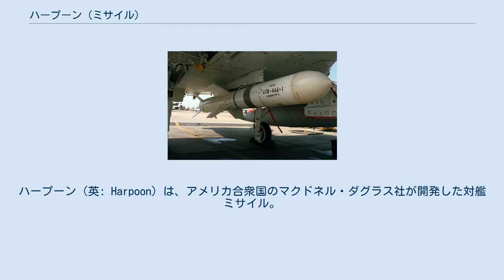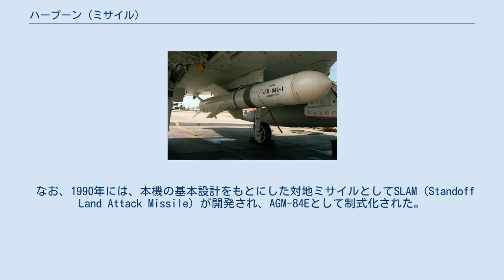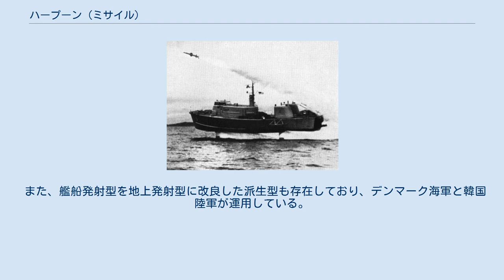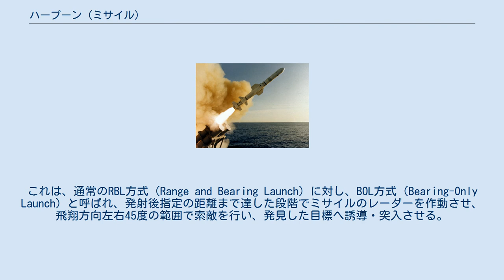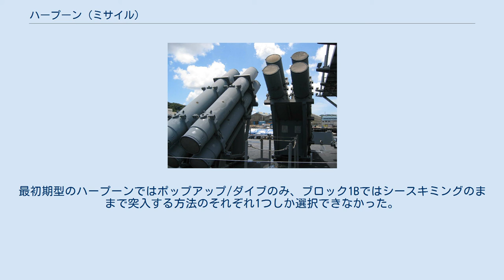ハープーン (ミサイル)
ハープーン（英: Harpoon）は、アメリカ合衆国のマクドネル・ダグラス社が開発した対艦ミサイル。
アメリカや日本など30ヶ国以上が採用しており、西側諸国ではフランスのエグゾセと市場を二分するベストセラーとなっている。
 アメリカ軍においては、艦対艦（SSM）型はRGM-84、潜水艦発射型（USM）はUGM-84、空対艦（ASM）型はAGM-84として制式化されている。
愛称の“harpoon”は、捕鯨用の銛の意。
 「ハイ・ポイント」から発射された試作型ハープーン(1974年) 1965年、アメリカ海軍航空システム軍団（NAVAIR）は、ブルパップ・ミサイルの後継となる兵器の開発に着手した。
当初は航空機から浮上潜水艦を攻撃することが主目的として構想されており、ハープーンという公式の愛称もこれに由来するものであったが、まもなく対艦兵器としても考慮されるようになった。
また1967年にエイラート事件が発生する前の段階で、既に、艦上に搭載しての艦対艦ミサイルとしての運用が想定されるようになっていた。
 1968年より計画は公式に開始され、1971年6月にはマクドネル・ダグラス社が主契約者に選定された。
1972年10月17日には初の試射が行われ、1974年には誘導試射に移った。
量産は1975年から開始された。
SSM型のRGM-84Aが1977年より配備開始されたのを皮切りに、ASM型のAGM-84Aは1979年、USM型のUGM-84Aは1981年より配備されている。
 その後、イギリス海軍の要請にもとづき、巡航高度を更に低空化するとともに、終末航程でポップアップせずにシースキミングのままで突入するよう誘導装置を変更したUGM-84B（英軍での呼称はGWS-60）が開発された。
この能力は、次の改良型にあたるブロック1Bにも導入され、これはアメリカ軍においてAGM/RGM/UGM-84Cとして制式化されて、1982年6月より配備を開始した。
 第3世代の改良型となるブロック1Cは1985年に実用化された。
これはジェット燃料をJP-6からJP-10に変更することで射程を延伸するとともに、誘導装置に改良を加えたものであり、アメリカ軍ではAGM/RGM/UGM-84Dとして制式化された。
 次の改良型となるブロック1Dの開発は1989年より開始され、1991年9月4日にミサイルが初飛行した。
これは燃料タンクを大型化して射程をさらに延伸するとともに、目標の捕捉を失った場合の再攻撃能力を付与したものであった。
ただし冷戦の終結もあり、ブロック1Cからの改造計画はごく少数で打ち切られた。
 1996年、マクダネル・ダグラス社は、次世代のハープーン2000計画を公表し、これは後にブロックIIとなった。
これは中間誘導にGPSを併用するとともに弾頭を大型化して、沿海域での戦闘への適合化を進めたものである。
またブロック1Dほどではないが射程も延伸されている。
 なお、1990年には、本機の基本設計をもとにした対地ミサイルとしてSLAM（Standoff Land Attack Missile）が開発され、AGM-84Eとして制式化された。
これをもとに射程を延伸したSLAM-ERも開発されて、こちらは1994年度からAGM-84Hとして配備を開始した。
 ミサイルは先端の尖った円柱形であり、中央部後寄りに4枚の安定翼、胴体末尾に4枚の小型誘導翼がある。
 空中発射型は航空機から切り離されると、そのままサステナーのターボジェットエンジンに点火され飛行する。
一方、潜水艦発射型と艦船発射型は、ともに固体燃料ロケットエンジンのブースターを装備しており、約7秒間ブースターによって加速された後にブースターを切り離し、初期速度を得た後にターボジェット・サステナーによる飛行に切り替わる。
翼は発射後に展開される。
艦船発射型は、通常は円筒形のキャニスターに収容され、連装ないし4連装の発射機に架されて搭載されるが、Mk.13 単装ミサイル発射機やアスロック用の8連装発射機からの運用も可能である。
潜水艦発射型は専用のカプセルに入れられ魚雷発射管から発射される。
海面にカプセルが到達すると、そこからミサイル本体が飛翔を開始する。
 また、艦船発射型を地上発射型に改良した派生型も存在しており、デンマーク海軍と韓国陸軍が運用している。
 発射時にはあらかじめ敵艦の大まかな位置などの情報を...